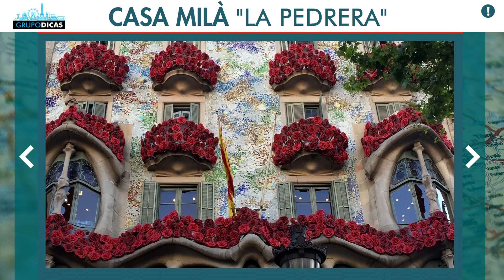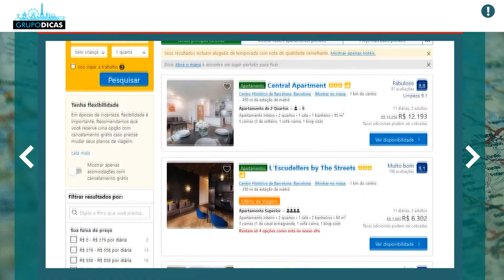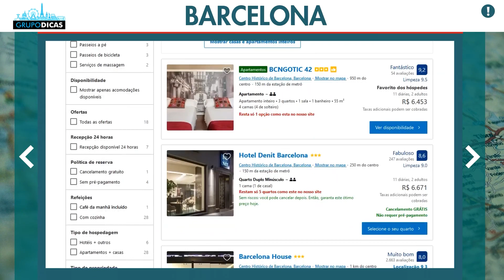☑️ O que fazer em Barcelona? Os principais pontos turísticos! Sagrada Família, Parc Guell, Milá...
Nessa página você vai encontrar todos os links que citamos no vídeo e os links importantes para você montar sua viagem à Espanha. Uma forma de mantermos todos eles em um único lugar, atualizados e da forma mais organizada possível. Nessa página você vai encontrar tudo que precisa para montar sua viagem, sempre com os melhores preços e serviços. E muitos descontos que negociamos sempre com as empresas e já estão dentro desses links automaticamente! Já salva essa página que você usará muito no planejamento da viagem.

Espero que tenham gostado das dicas  rápidas de viagem sobre o que fazer em Barcelona! Comentem ai! :)